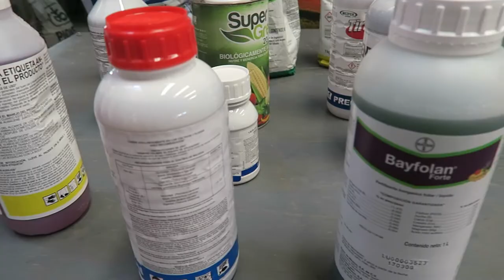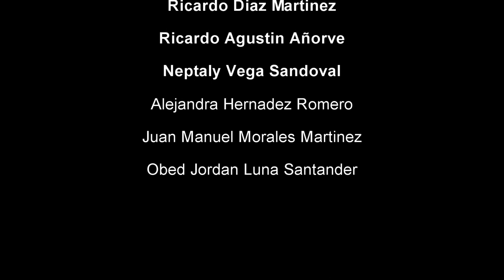Documental Agricultura de Tixtla Guerrero, Etnografía en la Educación Artística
Hola amigos les dejo este video de investigacion que realizamos con mis compañeros de la licenciatura de educacion artistica, espero les guste el contenido
esta investigacion fue realizada en el municipio de tixtla guerrero en la materi de Etnografia impartida por la excelentisima profesora Azarel Lara Echeverria